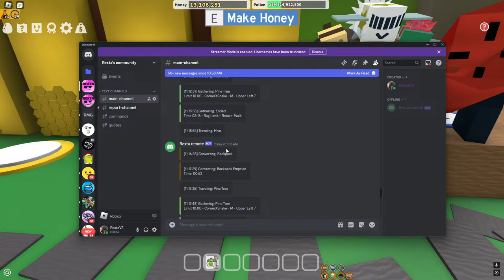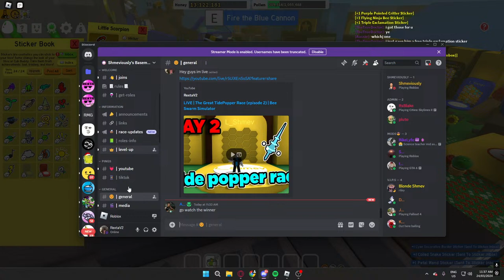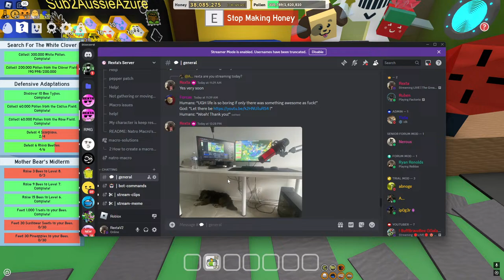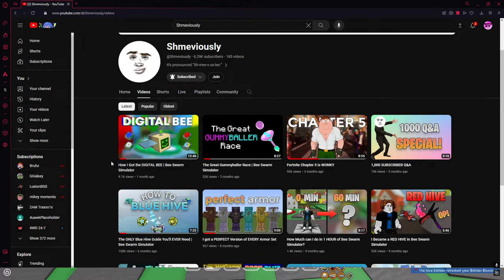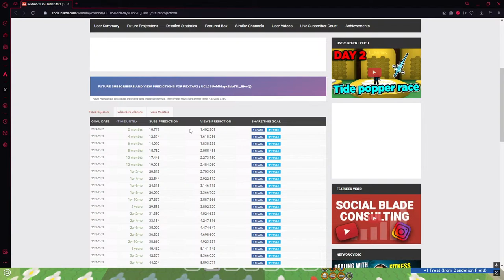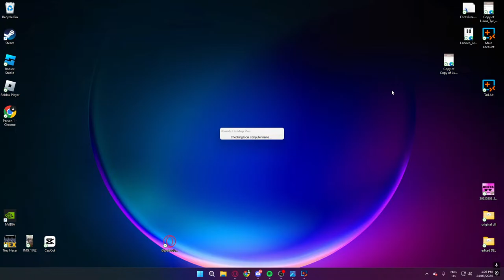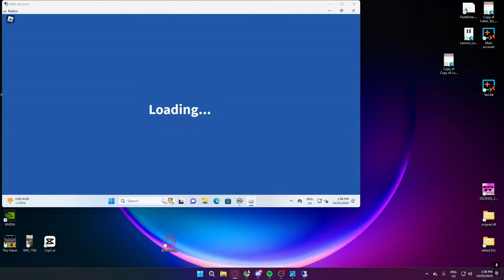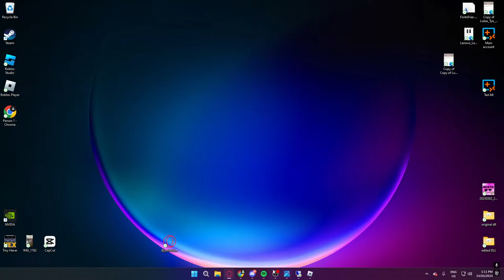LIVE | The Great TidePopper Race (episode 2) | Bee Swarm Simulator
Its time